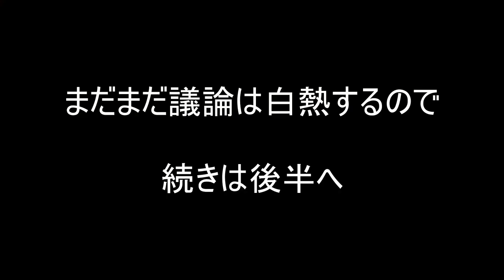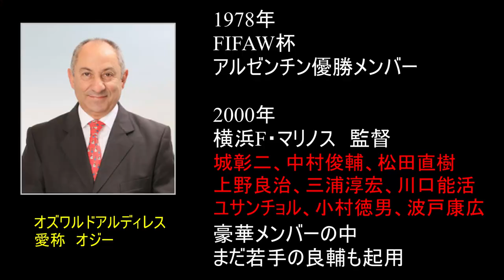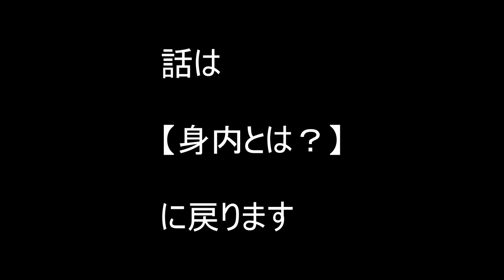【好きな監督 嫌いな監督】視聴者さんからの質問に答えてみた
あの時のあの話題をついに！